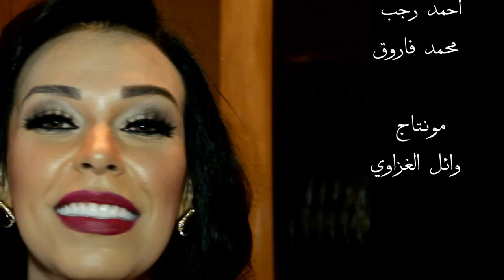مروة ناجي انتظرو دعاء الحب احياني قبل رمضان وسأخوض تجارب تمثيل جديدة